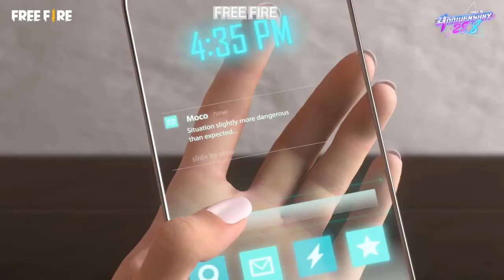FREE FIRE MUNA BHAI